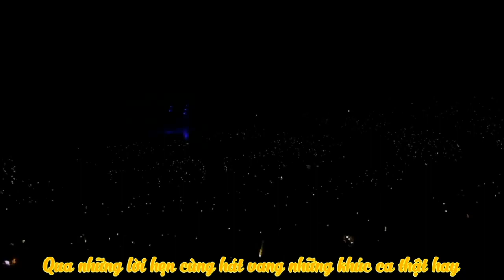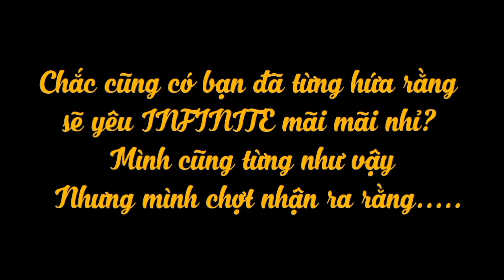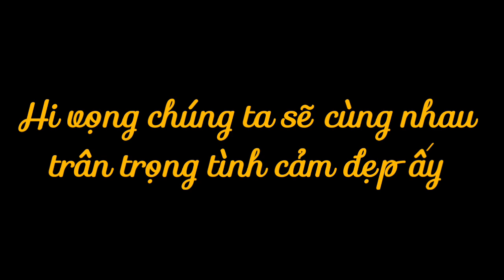Together - Cùng Nhau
TOGETHER [Cùng Nhau - 함께]
Sáng tác: Nam WooHyun
Lời bài hát (lời Hàn): INFINITE
Lời Việt: Sở Thú Số 7 - Infinite
Trình bày: Hoa Nguyễn
Video: Sở Thú Số 7 - Infinite
✨ Một sự kết hợp giữa INFINITE SungGyu, DongWoo, WooHyun, Hoya, SungYeol, L, SungJong + Hoa Nguyễn + Sở Thú Động ✨
Phần giới thiệu thiệt là hoành tráng lệ =)))
Cảm ơn sự góp giọng của cô gái đặc biệt ~
Tụi mình làm ra video này đơn giản vì tình yêu thương đối với I7 cũng như nhắn gửi đôi lời đến INSPIRIT chúng ta, nên trình độ không giỏi mong mọi người bỏ qua nha ~